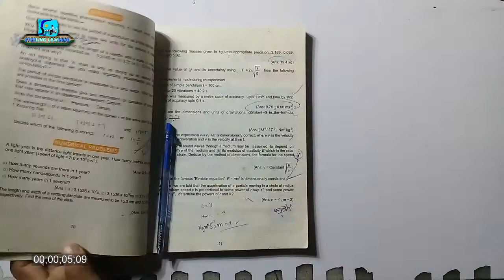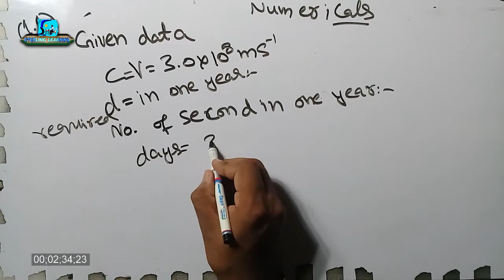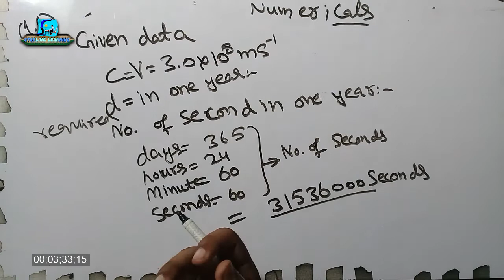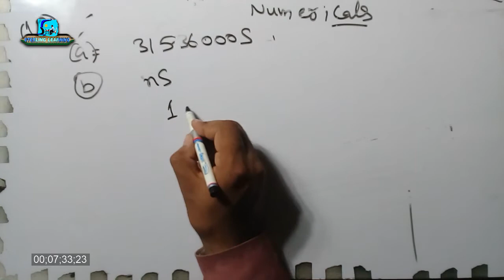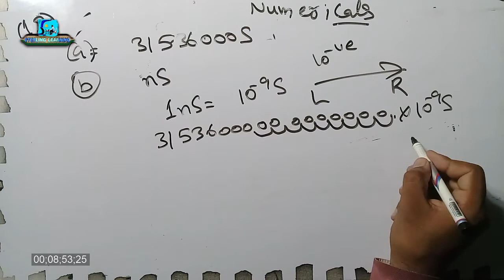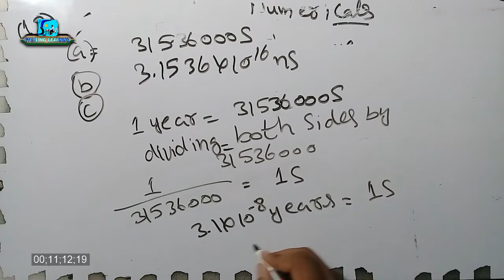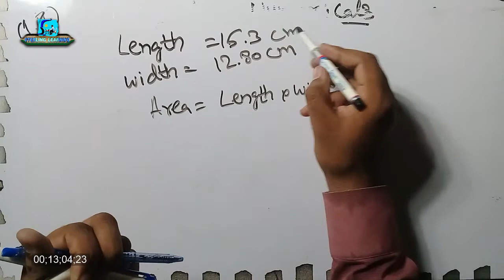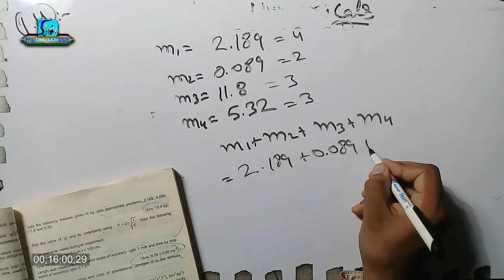Physics 1st Year| Numericals 1.1, 1.2, 1.3, 1.4 | prefixes conversion | Lecture 6| Chapter No.1| StL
This is the lecture series of
Physics Class 11th or commonly known as 1st year or first year or intermediate for Students in Urdu.

In this 2nd Lecture of the 1st Chapter "Measurements" the following Topics are discussed/Studied.
In this lecture The Following Topics are discussed.
Chapter 1
First Four Numerical are solved
1.1 A light year is a distance traveled by light in one year. How many meters are there is one light year.

1.2 a) How many seconds are there in one year?
      b) How many nano seconds are there in 1 year?
      c) How many years in one second

1.3 The length and width of a rectangular plate are measured to be 15.3 cm and 12.80 cm receptively. Find area of plate?

1.4  Add the following masses given in kg upto appropriate precision. 2.189, 0.089, 11.8 and 5.32.

اس لیکچر میں گیارھویں جماعت کا پیمائشوں والا پہلا چیپٹر کا دوسرا لیکچر ہے۔
اس میں درج ذیل ٹاپکس کے بارے میں بات کی گئی ہے
۱۔۸
طبعی مقداروں کی ڈائمنشنز
مساوات کی درستگی کا مطالعہ کرنا
اور ممکنہ فارمولہ کو معلوم کرنا
مشق اور سمری کو حل کیا گیا ہے